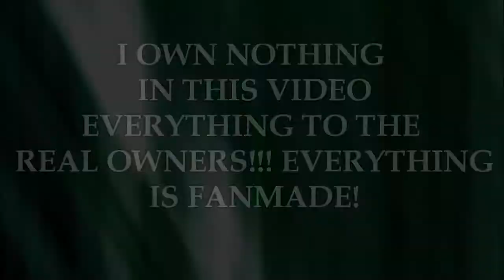SasuSaku ~ World on Fire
Sorry for no full video but Im currently working on one! I know its not my Best but there will be better ones coming! and hope you like this short one! But please Enjoy and Comment and Rate to save the world!! Watch till the end.

Song ~ World on fire
Artist ~ Trading Yesterday
Anime ~ Naruto/Shippuuden

3- " THIS VIDEO IS IN NO WAY ASSOCIATED WITH THE MUSICAL ARTIST OR ANIME COMPANY IN ANY WAY. THE AUDIO GOES TO THE CREDIT OF TV TOKYO AND THE VIDEO TO TV TOKYO"